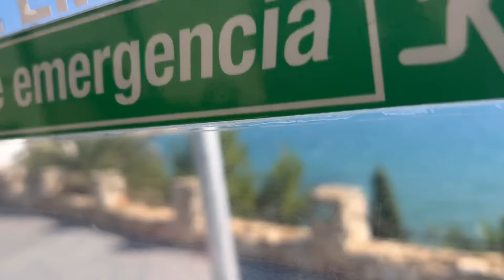SALOU 2022 - PART 2 of our family holiday last year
Here is part 2 :) hope you enjoy
Can’t believe it’s been nearly 9 months since this holiday, it was so amazing to go on our first holiday abroad since pre covid. Part 1 is already posted.

If you’d like to send us mail our address is
Sign along with us
Heywood
OL10 9BJ